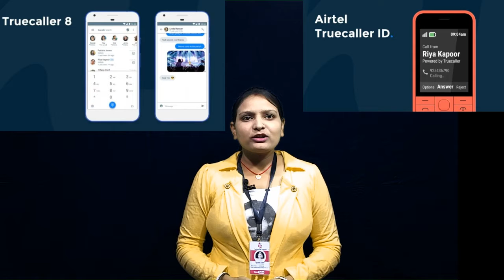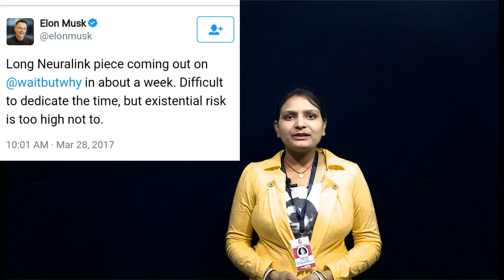True Caller 8,Sony Xperia XZs, Moto G5, Amazon Grocery ,Railwire Sathee, NuraLace by Elon Musk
It’s a Tech New Daily, with exciting news on Sony Xperia XZs , Moto 5 Launch, Lenovo P2 Nougat Update, Amazon grocery store in india, and most exiting news of Artificial Intelligence Nuralace Technology by Elon Musk.

Keep watching , we will back to you with next episode.